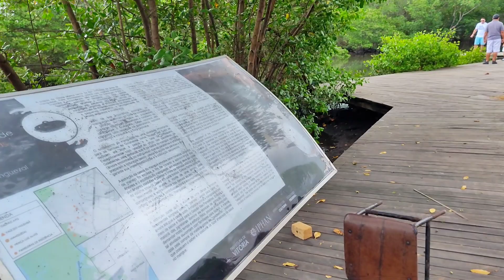viagem até Vitória #04 conhecendo Vitória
nesse vídeo conhecemos alguns pontos turísticos de vitória és passeamos muito e foi legal de maize kkkk